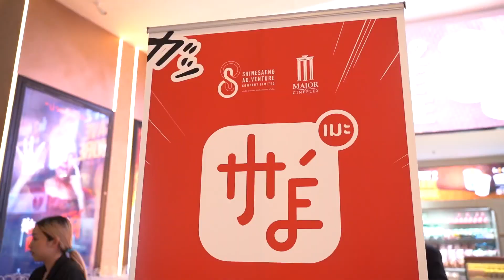บรรยากาศการเปิดตัวโปรเจกต์ “เมะ” จากฉายแสง แอด.เวนเจอร์